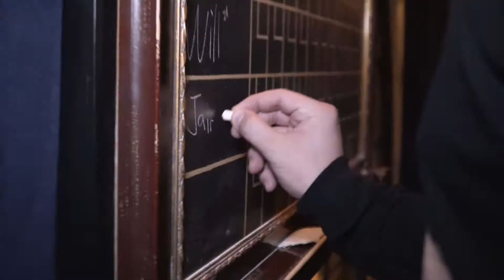Zombie Land Movie 2019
No se pierdan este viernes el gran estreno de Zombie Landa